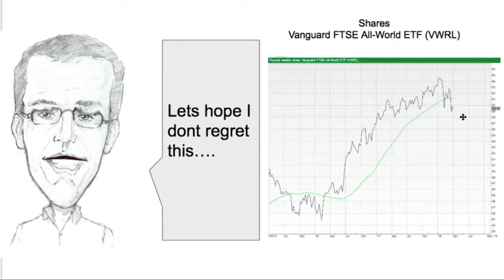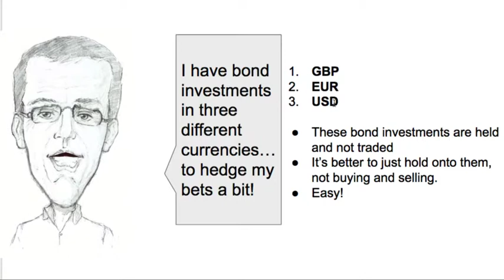A new BUY signal!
Irritatingly, I have a new signal to BUY equities, just  a few days after having liquidated my position. Will I take the signal?...